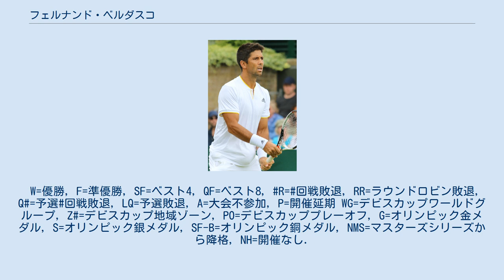フェルナンド・ベルダスコ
フェルナンド・ベルダスコ・カルモナ（Fernando Verdasco Carmona, 1983年11月15日 - ）は、スペイン・マドリード出身の男子プロテニス選手。
フォアハンド・ストロークを最も得意にする。
 2013年ATPワールドツアー・ファイナル男子ダブルス優勝者。
マスターズ1000シングルス・ダブルス共に準優勝1回。
デビスカップスペイン代表の3度の優勝に貢献。
2014年にシングルス通算400勝を達成。
 ベルダスコは家の裏庭にある2面のハードコートで、4歳の時から父親とともにテニスを始めた。
彼の両親はマドリード市内でレストランを経営している。
2001年に18歳でプロ入り。
約2年間男子ツアーの下部組織の大会で下積み生活を送っていた。
 2003年ウィンブルドン選手権で4大大会にデビューした。
ウィンブルドンでは1回戦でヤルコ・ニエミネンに敗れたが、同年の全米オープンでパラドーン・スリチャパンとの3回戦に進出する。
 2004年、ベルダスコは4月のバレンシア・オープンでシングルス初優勝を挙げ、半年後の10月にストックホルム・オープンでフェリシアーノ・ロペス（同じマドリード出身の左利き選手で、ベルダスコの最大の親友）とペアを組んでダブルス初優勝を遂げた。
 2005年は、全米オープンで初の4回戦進出がある。
この4回戦でもニエミネンに敗れたが、直前の3回戦で当時18歳のノバク・ジョコビッチを破る勝利があった。
 2006年はウィンブルドンで4回戦に進出しているが、その過程では2回戦でベンヤミン・ベッカー、3回戦で第3シードのダビド・ナルバンディアンを破り、4回戦でラデク・ステパネクに7-6, 3-6, 6-4, 4-6, 2-6のフルセットで競り負けた。
 2007年には、ベルダスコは全仏オープンで初の4回戦進出を決める。
2回戦でドミトリー・トゥルスノフ、3回戦で同じスペインのダビド・フェレールを破ったベルダスコは、4回戦で第6シードのジョコビッチに3-6, 3-6, 6-7のストレートで完敗した。
 2008年7月、ベルダスコはクロアチア・オープン決勝でイーゴリ・アンドレエフをフルセットの接戦で下した。
こうして、バレンシア・オープン会以来4年ぶりの男子ツアーシングルス優勝を遂げた。
 2009年全豪オープンで、ベルダスコは初めて4大大会シングルスのベスト4進出を決めた。
4回戦で第4シードのアンディ・マリーを2-6, 6-1, 1-6, 6-3, 6-4のフルセットで破り、ついにシングルス4回戦の壁を破る。
準々決勝では前年度準優勝者の第5シード、ジョー＝ウィルフリード・ツォンガを7-6, 3-6, 6-3, 6-2で破り、初進出の準決勝で第1シードのラファエル・ナダルと長い激闘を繰り広げたが7-6, 4-6, 6-7, 7-6, 4-6で敗れた。
準決勝の試合時間「5時間14分」は、全豪オープン男子シングルスの史上最長記録になった。
全豪オープン終了後、ベルダスコは世界ランキングを9位に上げ、25歳にして初のトップ10入りを果たした。
この後全米オープンでも初のベスト8に入っている。
年度末のATPワールドツアー・ファイナルに参戦し、各試合ともセットを奪い、善戦したものの3連敗に終わった。
 2010年も好調を維持し続け、SAPオープンでアンディ・ロディックに3-6, 6-4, 6-4で勝利、モンテカルロ・マスターズでマスターズ1000で初めて決勝に進出し、ラファエル・ナダルに敗れるも準優勝、バルセロナ・オープンでも前年度全仏オープン準優勝者ロビン・セーデリングを6-3, 4-6, 6-3で破って、2勝を挙げている。
 フェルナンド・ベルダスコは2005年から男子テニス国別対抗戦・デビスカップスペイン代表選手になり、2008年にチームを4年ぶり3度目の優勝に導いた。
決勝戦は11月21日-23日にかけて、対戦相手国アルゼンチンのホームコートで行われた。
ベルダスコはロペスと組んだダブルス第3試合に勝った後、シングルス第4試合でホセ・アカスソを6-3, 6-7, 4-6,...